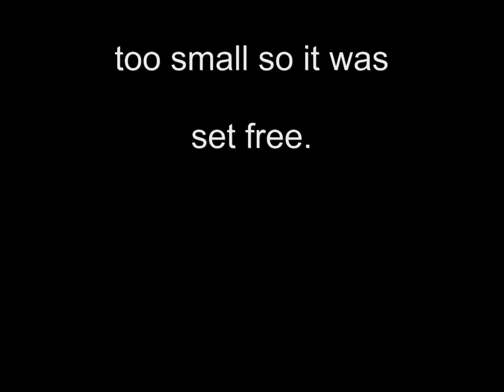FREESTYLE FISHING / SURF FISHING LAST DAYS OF SUMMER 2018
This took place at DOCKWEILER Beach CA in one of the last days of summer of 2018. went out to enjoy the sun and the warm sand on my feet. just wanted to let my subscribers know I was still here getting ready for some mo fishing. thanks for the support and hope you enjoy. ALSO their a video error in the middle of this recording and im sorry for that just forward ahead it was nothing major just some beach footage . ill need to buy some new editing software